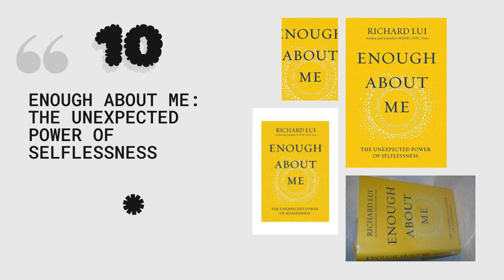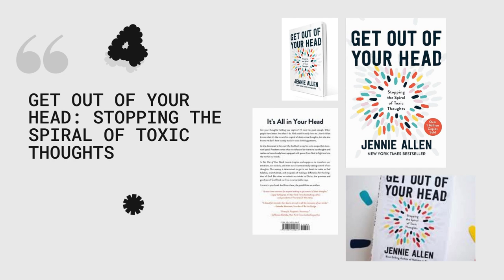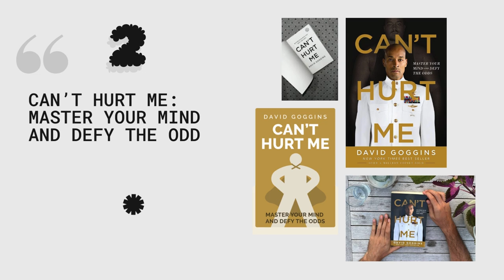Unleash Your Potential: Top 10 Inspirational Books to Transform Your Life | Must-Reads of 2024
Embark on a journey of self-discovery and empowerment with our curated list of the Top 10 Inspirational Books of 2024. 🌟 These life-changing reads are packed with wisdom, resilience, and the power to ignite your inner strength. From overcoming adversity to mastering your mind, each book offers a unique perspective to inspire and motivate you. Dive into our video to explore these transformative stories and find your next read that could reshape your world.